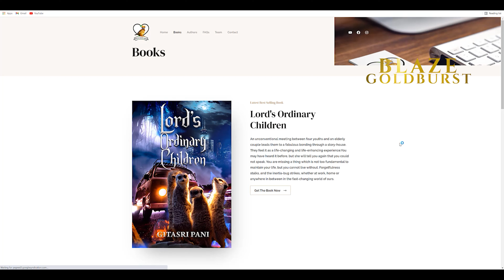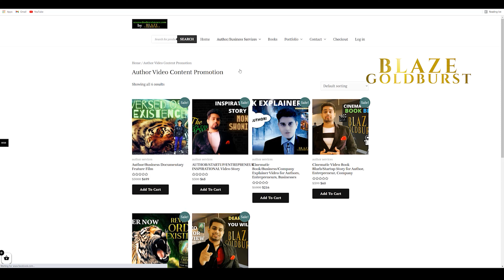Failing Relationships & The Right Way To Say Goodbye | The Blaze Goldburst Show 19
✅📘 (TOP BOOKS THAT MUST NEVER TO BE MISSED!) ✅📘

✅Chronicles From Around The World
✅These Walls will Fall
✅The Storm
✅Experiment X
✅Everyone Loves A SUNNY PUG
✅The Biker and The Dancer
✅Transitions - Maximizing life’s processes of growth and development
✅Steven and Dog
✅The Indelibles
✅Quick Money
✅Deeply Concerned
✅Big Money
✅The Power of Dreaming
✅The Dark Spectrum
✅The Gift
✅Crime Within
✅Das Konto
✅Train Wreck 21
✅The Weeping Love
✅Trial of Love
✅Experiment X: Alternate
✅Africa at a Glance: Africa in the Bible

SECRET ESSENTIALS FOR EVERY AUTHOR TO FIND SUCCESS IN THEIR WRITING CAREER:

👨‍💻✅(Hostinger): Cheapest Web Hosting, Best Managed Hosting for WordPress, Website for the Author, Publisher & Business
🚀 ✅(Publisher Rocket): Promote & Rank Amazon KDP Books, Best Keyword Research Tool for the Author